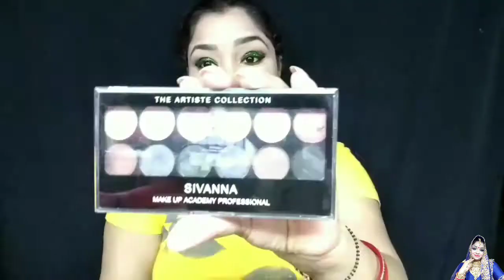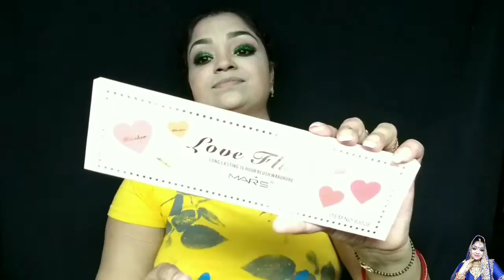Eid makeup look ll mom beauty shalu ll 2018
Hi guys

Aaj Ka Jo Mera video Hai Woh Hai Eid makeup look pe  Umeed Karti Hoon aap ko Pasand aayega

1/swiess beauty faundation /200 rp

2/color essence face powder /175 rp

3/sfr pro color studio eye shadow pallet /125 rp

4/gala of london liner /65 rp

5/malio primer /150 rp

6/mars concealer stick /170 rp

7/mars contour highlight pallet /250 rp

8/shivana eye shsdow pallet /500 rp

9/mascara gala of london /100 rp

10/inkcolor highlighter /180 rp

11/mars blusher pallet /180 rp

12/mars lipstick shade no 24 /50 rp

13/ glame 21 shatting sprey /200 rp